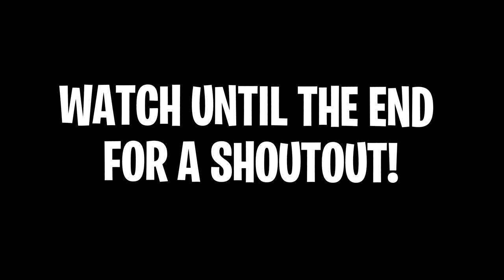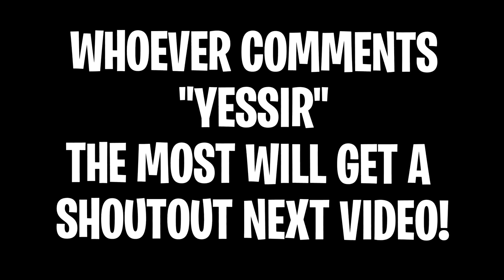Fortnite Montage - "YESSIR 🤟" (Rarin)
tags to make me famouser